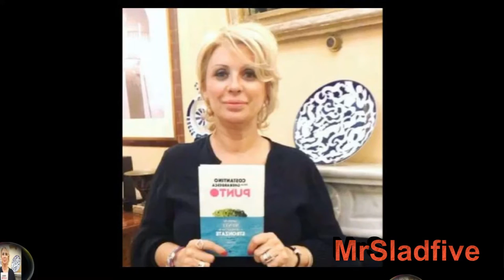Uominiedonne Tina Cipollari svela il piano segreto di Gemma Galgani per rimanere in trasmissione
Articolo dedicato a Uominiedonne e sopratutto a Gemma Galgani e Tina Cipollari di nuovo al centro dell'attenzione. infatti la consigliera storica del programma ha dichiarato che in realtà il comportamento di Gemma Galgani nel respindere i cavalieri è tutto un piano calcolato per rimanere al centro dell'attenzione e recitare il ruolo della donna delusa. Ovviamente in chiarissimo riferimento a quanto appena accaduto con Massimiliano Costanbile.